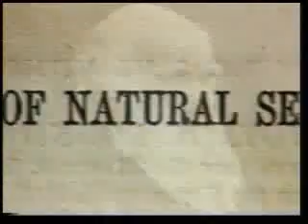LOVE AND COOPERATION IN LIVING THINGS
Why should an animal stand guard over its friends? Who inspires them to endanger their own lives for the sake of their friends? How the animals get exemplary qualities such as unity, cooperation, self-sacrifice, devotion in their societies? In this film you will witness the surprising love and affection that can be seen in animals' that totally invalidates the theory of evolution that regards living things as selfish and ruthless entities that emerged by chance.